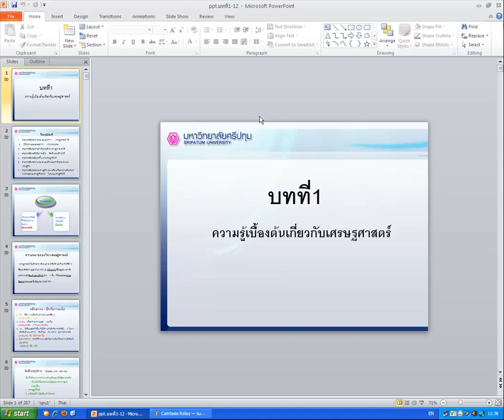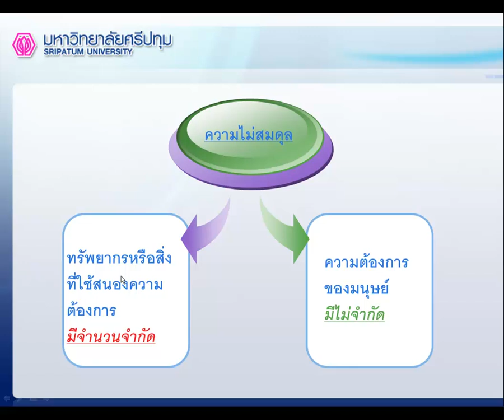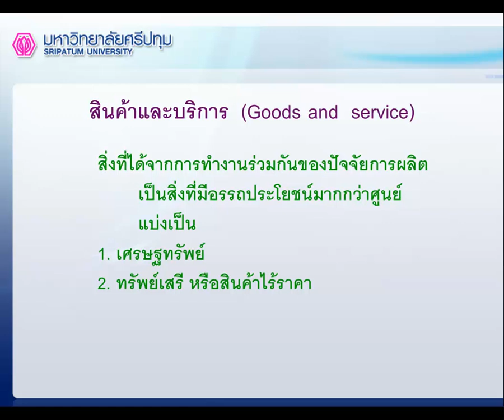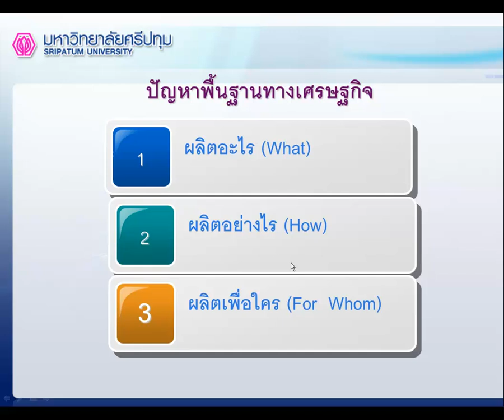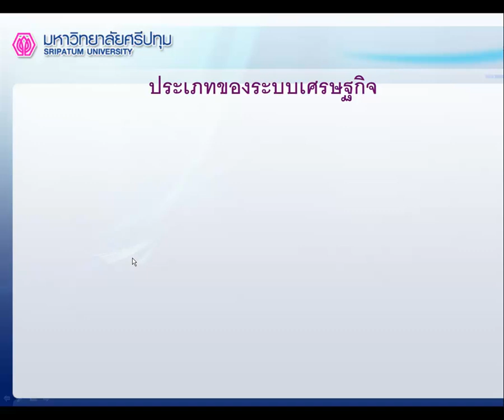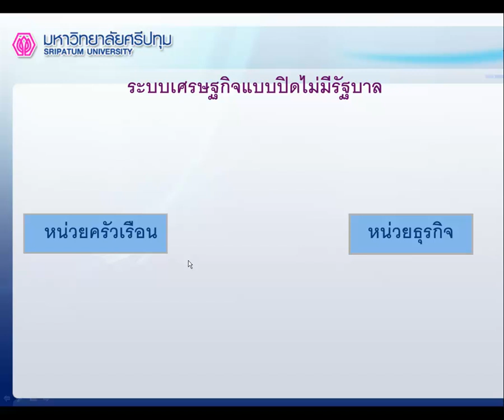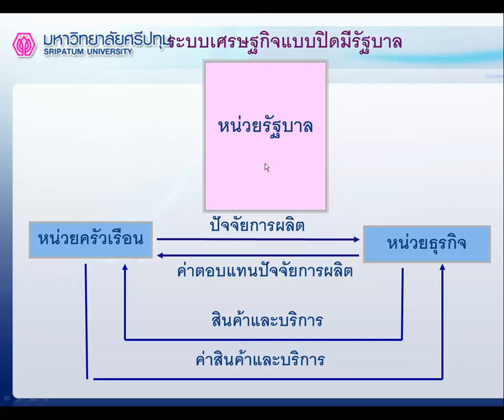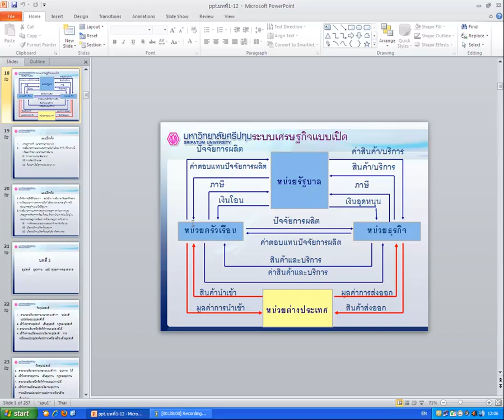Chapter 1 ความรู้เบื้องต้นเกี่ยวกับเศรษฐศาสตร์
ECO113 : Chapter 1 ความรู้เบื้องต้นเกี่ยวกับเศรษฐศาสตร์
โดย อ.สุภาวดี ฮะมะณี